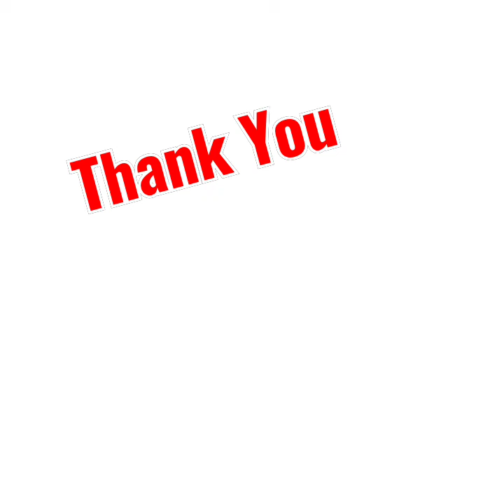Health Mindset & Fitness के Amazing Tools को जाने : Dr sharda Jain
Lifecare Centre is one stop GYNAE PREGNANCY & INFERTILITY CENTRE
ALL FACILITIES  ARE AVAILABLE UNDER ONE ROOF
ADDRESS : 11 GAGAN VIHAR NEAR KARKARI MORH FLYOVER DELHI 51

Lifecare centre is one stop Centre